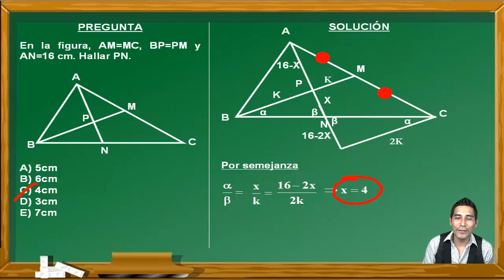Cómo resolver un problema de semejanza de triángulos combinado con base media(BIEN EXPLICADO)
En este vídeo se explica cómo resolver un problema de semejanza de triángulos combinado con base media. Este ejercicio fue tomado en un examen del Centro Preuniversitario de la Universidad Nacional Mayor de San Marcos de Perú y cumple los standar de calidad internacional. Por eso puede venir en exámenes de PSU, ENES, Saber 11, etc.